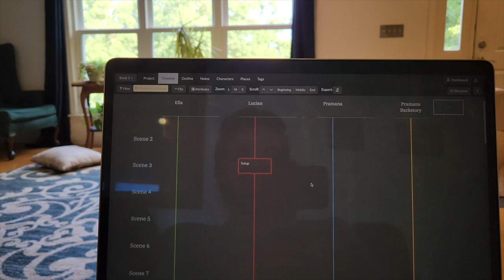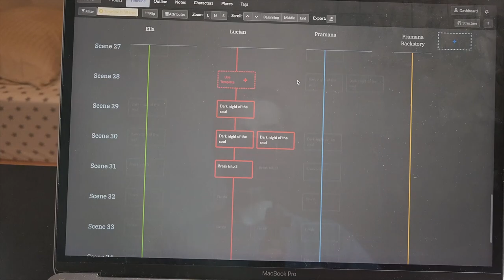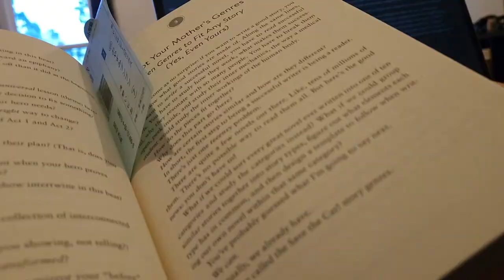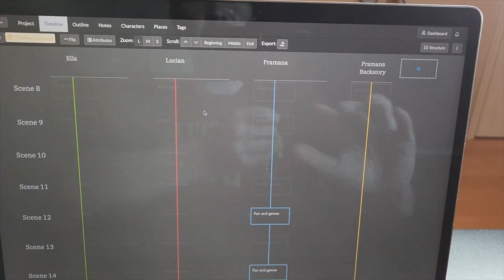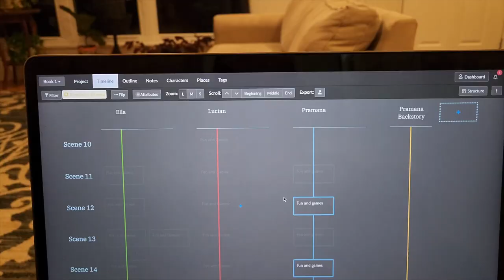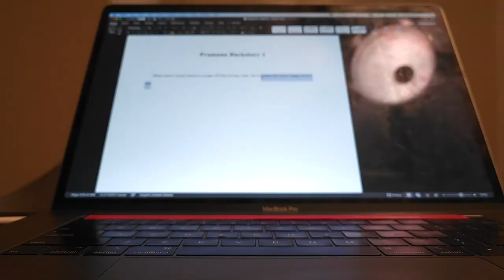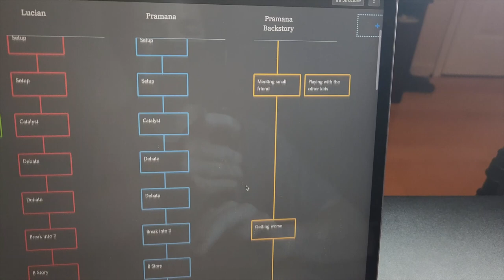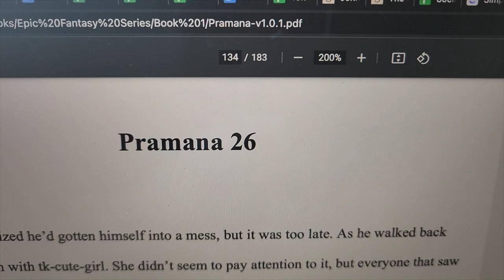Making major revisions to my epic fantasy novel | writing vlog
In this week's writing vlog I was making major revisions to my epic fantasy novel! Major revisions 💪

In this writing vlog I return to Lucian's arc (which I thought I was done with), fix things there, then work all the way through the majority of the rewriting for Pramana's arc. I also wrote the prologue and all the backstory scenes for my epic fantasy novel here!

This was one of the more intense weeks I've had recently and forced me out of my comfort zone multiple times!

What do you think of this writing vlog? Or about my progress in my epic fantasy novel? Is there anything else you'd like to see?